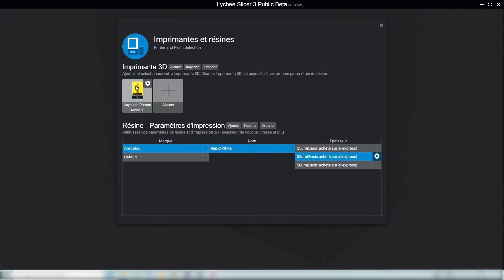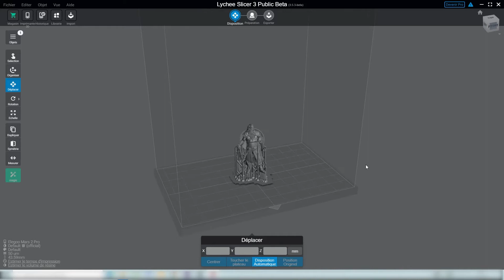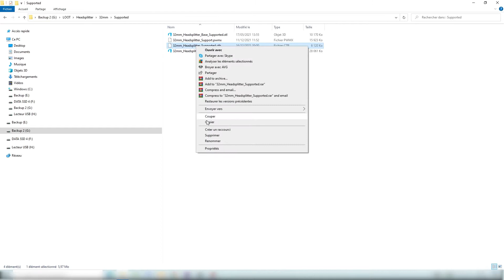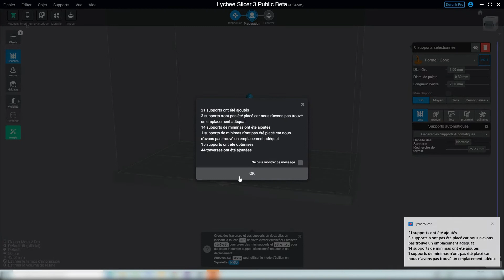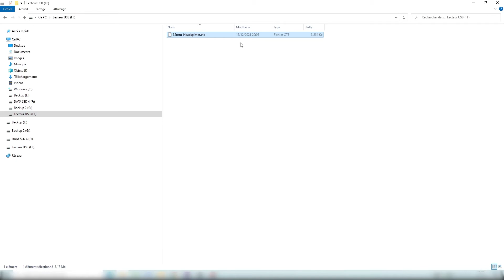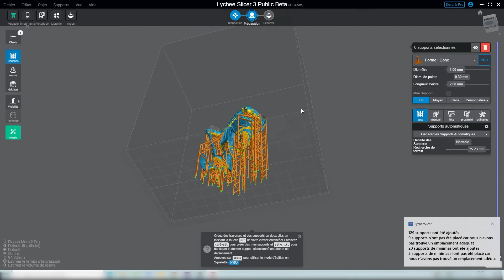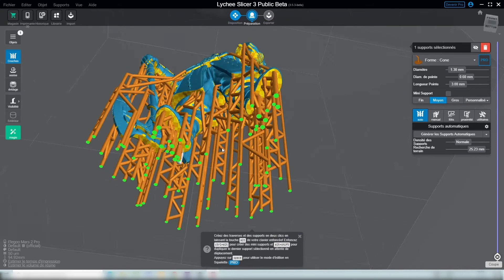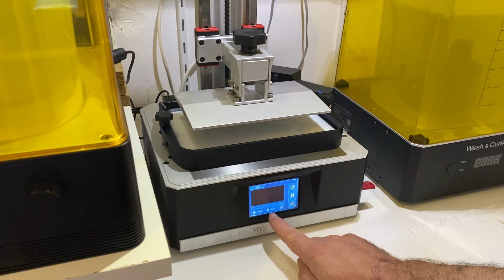TUTO lychee slicer rapide imprimante resine !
REGARDE LES ❤ : c'est les Codes Promos et les Meilleurs tarifs du moment que j'ai pu te trouver !!

Dans cette 1ère vidéo je t'explique trés rapidement les gestes a faire pour imprimer tes premières pieces en resine. Tu pourras ensuite regarder ma 2nd vidéo ou je reprends tous ces points un peu plus en détails.

LES IMPRIMANTES QUE JE RECOMMANDE :
- Anycubic photon mono X 6K
- Elegoo saturn S
- Anycubic photon mono X 4K
- Elegoo Mars 2 Pro
- Elegoo saturn
- Anycubic Photon mono 4k

MES IMPRIMANTES :
- ANYCUBIC Photon mono X
- l'alcool isopropanol pour le nettoyage
- Les gants latex
- Pinceau plat
- la resine anycubic 1Kg blanc

🎥 Mon MATERIEL de tournage et mes micros :
- Iphone 11
- MICRO DE BUREAU pour voix OF Elgato Wave:3
- son filtre ANTI POP
- ses extension de pieds
- Mon RINGLIGHT+support tel bluethooth
- mon micro enregistreur
- Mon micro sans fil RØDE Wireless GO
- Mon micro cravate RØDE
- adaptateur TRS vers TRRS 3,5 mm
- Adaptateur Lightening vers Mini-Jack 3,5 mm

Faites de vos projets une passion !